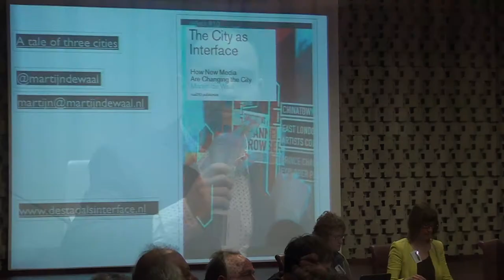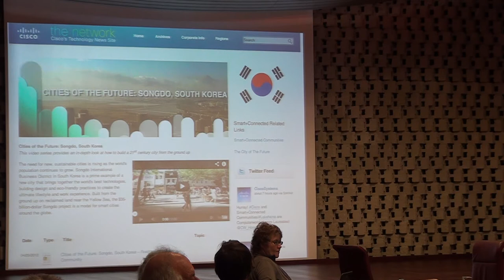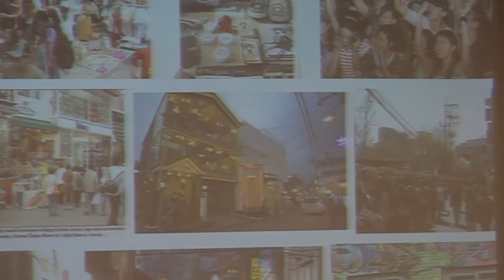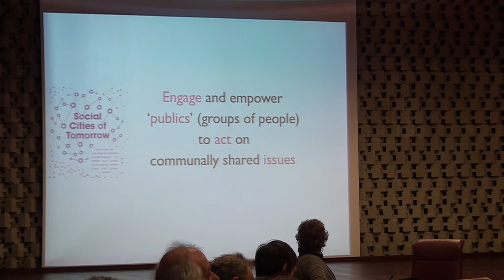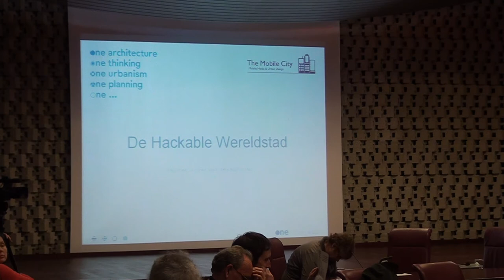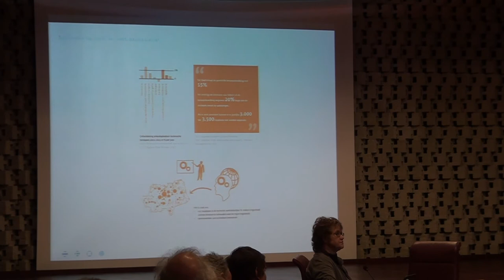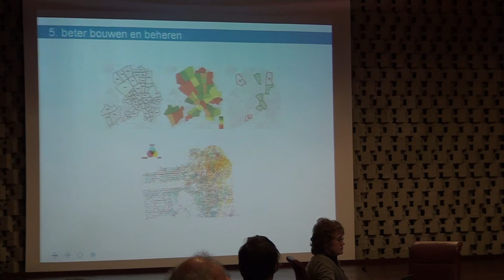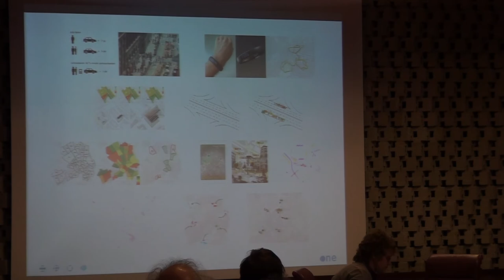Nationaal Congres Open Data 2013 (2/4) - URBAN TRACK (1/2) Eindhoven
Onder het motto Connecting and Sharing presenteert het Platform Open Data Eindhoven het Nationaal Congres Open Data, dat ingaat op de praktische toepassing van Open Data. Naast een aantal interessante keynotes is er een gevarieerd parallel programma met interactieve sessies en workshops. Praktijkvoorbeelden, visuele en digitale presentaties zorgen voor direct toepasbare kennis, inspiratie, dialoog en meer inzicht in welke partijen in het veld spelen.

URBAN TRACK
Moderator Jeroen van de Nieuwenhof

0:00:00 De stad als interface, Martijn de Waal (the Public Matters, Universiteit van Amsterdam)

0:38:46 Challenge: Hackable City, Matthijs Bouw (OneArchitecture) door Froukje vd Klundert

Locatie: Raadzaal Gemeentehuis Eindhoven